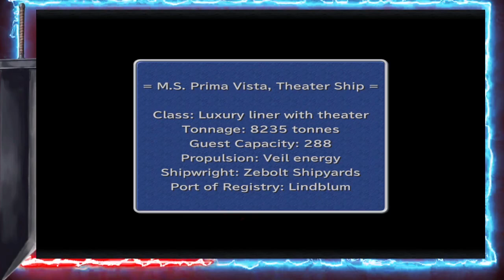Nathan Plays Badly Final Fantasy IX EP 1